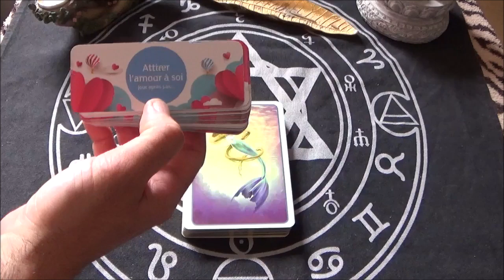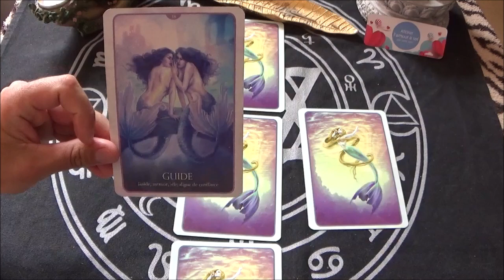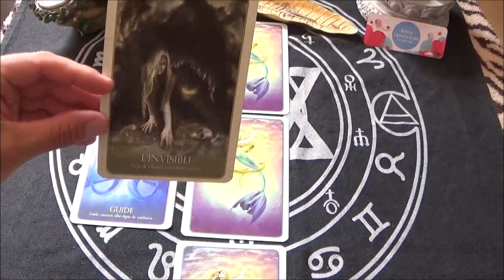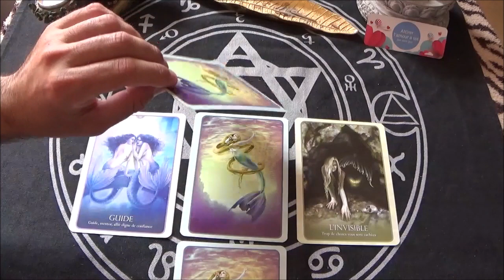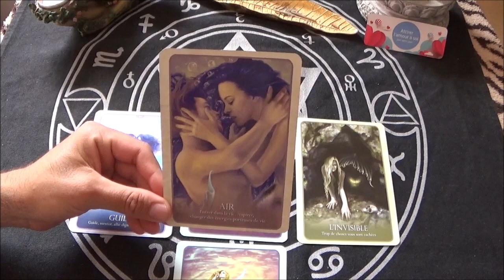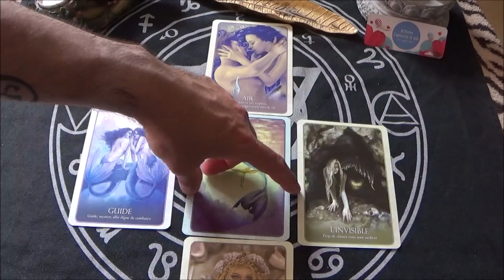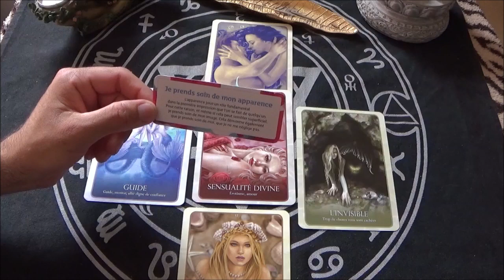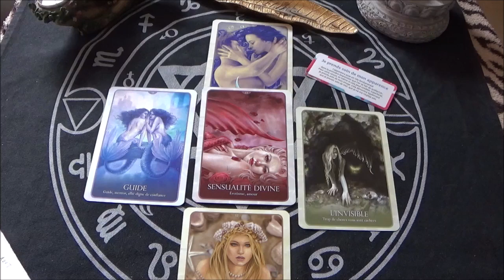LION AMOUR AOUT 2023 ~ une vérité cachée qui t'es enfin révélé { ça fait mal !!}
Mon nouveau livre est enfin sorti : FOI ILLIMITEE